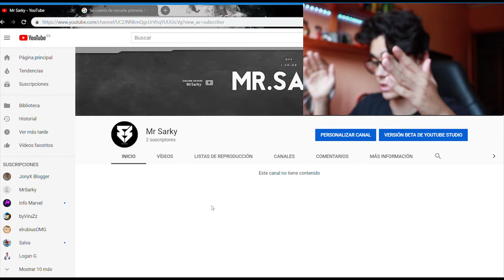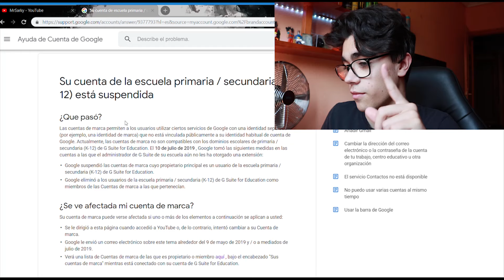YouTube me borra el canal / Mi primer vídeo / Mr Sarky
Bienvenidos de nuevo a este canal.

Abreme

Si tienes alguna pregunta, házmela saber en los comentarios y te responderé.